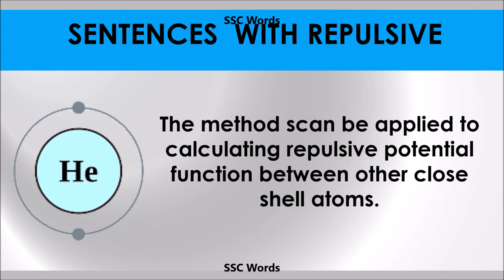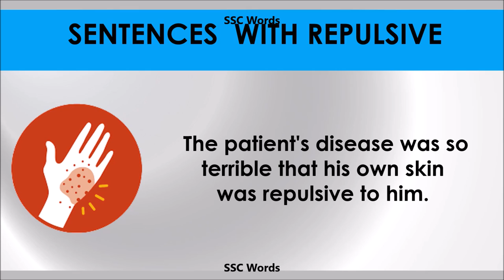Repulsive - Improve English - Meaning and 5 sentences - GRE / CAT / GMAT word - SSC Words